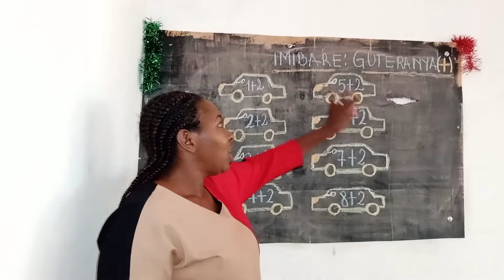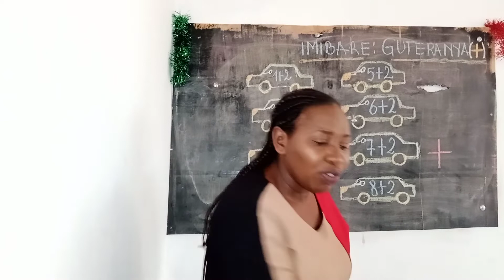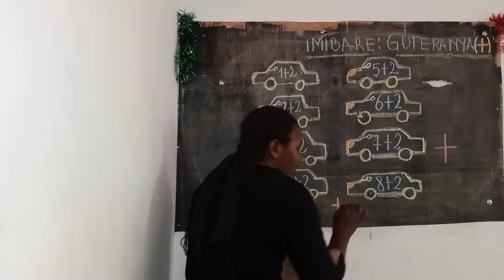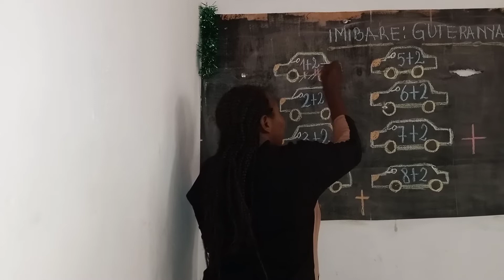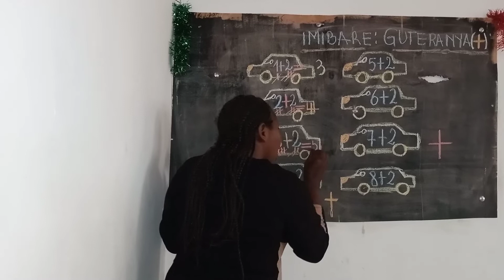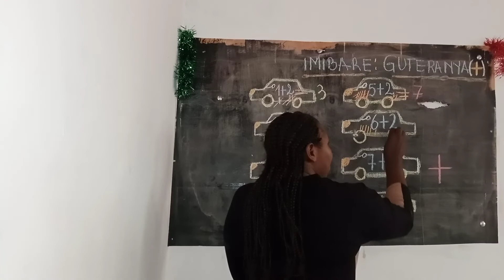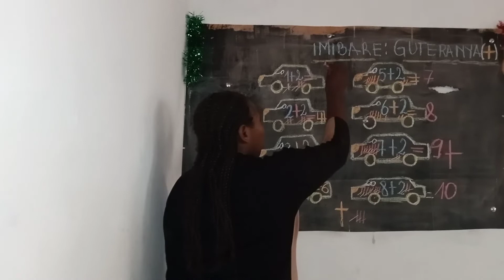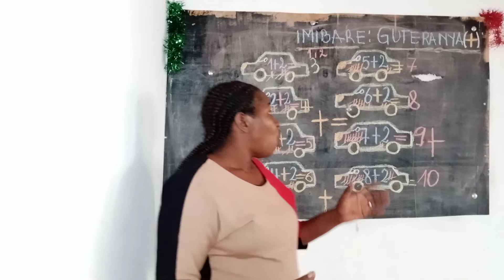Kwigisha abana guteranya mu buryo bworoshye !